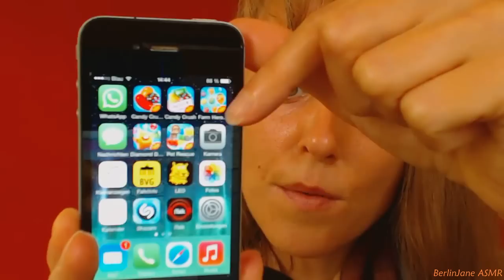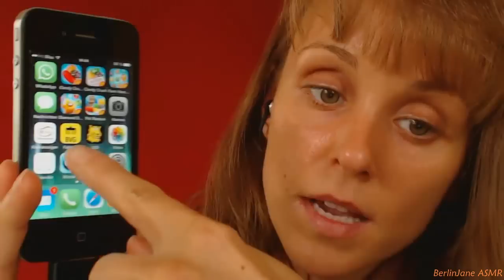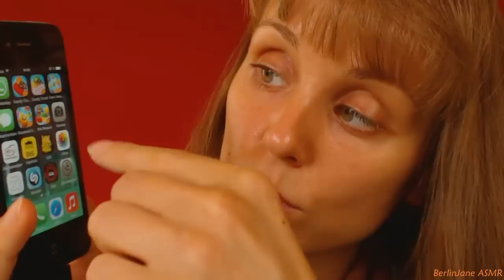ASMR | 📱IPHONE TAPPING & WHAT'S ON MY PHONE? - GERMAN / DEUTSCH | SOFT SPOKEN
Falls du mir eine Freude als Dankeschön für meine kostenlosen Videos machen möchtest, kannst du dies gerne in Form eines  Sachgeschenkes von meinen beiden *Wunschlisten* machen:

(meine Packstationadresse erfährst du auf Anfrage)

Vielen Dank! 💕

► Webcam (ca. 70€)